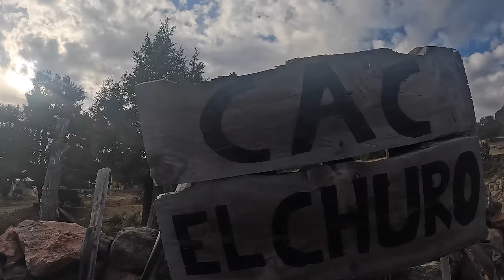Dogpacking in the Copper Canyons_Ep_3 OmniTierra Bikepacking WorldTour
Dogpacking in the Canyons of Northern Mexico
Mira (dog)and John continue riding in remote parts of Mexico. In this episode we me Interested locals, see beautiful landscapes and ride some rough roads

Mira and John, Dogpacking the Americas:

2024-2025 Central and South America to Ushuaia
2023 They became the first dogpacking g team to to complete the 4418km/ 2700mi Tour Divide.
2020 they rode the GDMBR, The Oregon Timber Trail, Orogenisis, Wild West route, Baja Divide, Trans Mexico_Norte and many others.

Special guests:
Cows
Valentine
Farine
Ramon

Chapters:

Our gear:
RuffWear leash
Dog Harness

FAQ
➪ How old is Mira?:
☞6
➪What breed is Mira?:
☞Border Collie/ Red Heeler. From working stock in central Alberta, Canada
➪What camera equipment do you use?:
☞GoPro Hero 12
☞ Insta360 oneX2
DJI Mini 3Pro
iPhone 12

➪Who Edits your footage while on the trail?:
John Freeman
➪Where are you from?: We are both from Canada
➪What brand of bike are you riding?:
➪Where is your deraileur?: